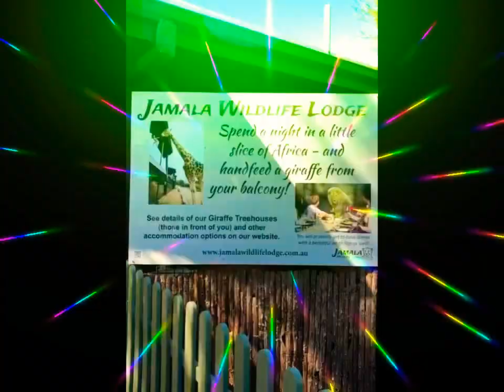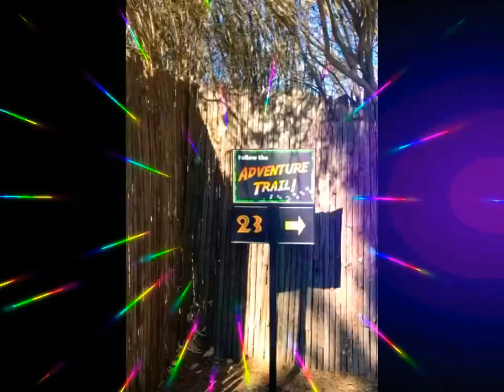Our Family 💞 Trip to National Zoo & Aquarium - Telstra Tower Canberra 💁🏻‍♀️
Visiting our boy 💙 My Son moved to Canberra 🏢 for University 💁🏻‍♀️
Had some family trips 💞 down Canberra! Visiting places 😍

This was our second visit! family familytrips familytime roadtrip aroundaustralia australia australiancities canberra nationalzooandaquariumcanberra telstratower Great 👍 memories 🥰
The most treasured gifts are the meaningful moments we create with the people we love. They become priceless memories decorating our lives. - dodinsky
Spending time with my family 💞 is blissful 😍